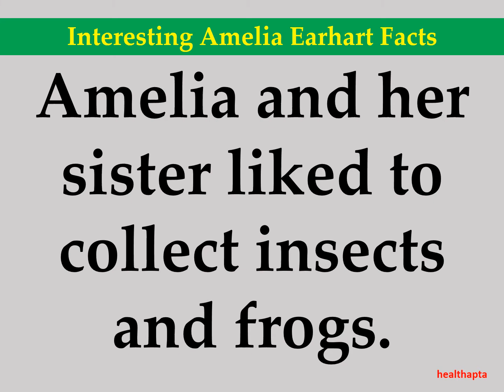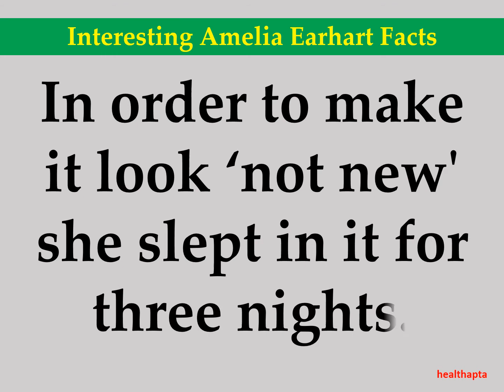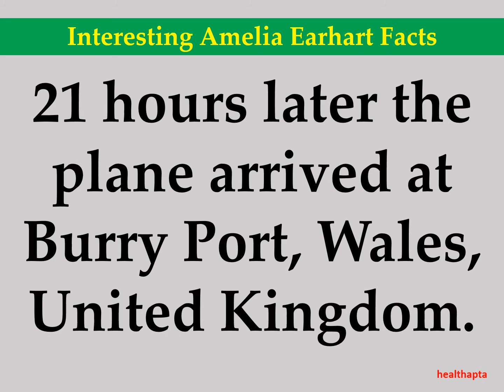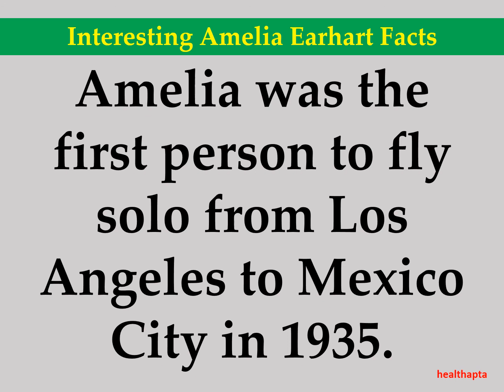Interesting Amelia Earhart Facts